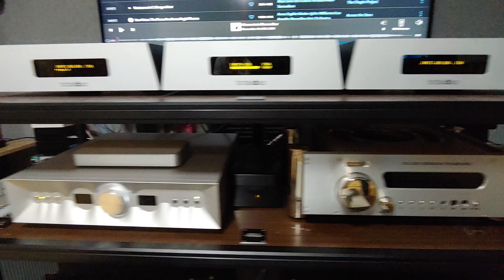Thrax Dionysos V3 Vcap VS Chord CPA 5000 Test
Thrax Dionysos V3 Vcap  와 Chord CPA 5000 의 비청테스트소감입니다.